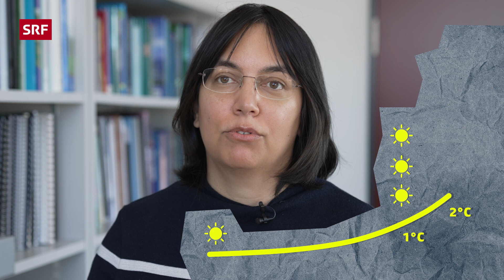Dürre, Stürme, Hitze – wie stark wird sich das Wetter noch verändern? [3/4] | CO2ntrol | SRF Wissen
🤷♀️ Sind 50 Grad in der Schweiz bald normal? Denkt man an die vergangenen Sturmtiefs und Überschwemmungen fragt man sich zurecht: Wie extrem können diese Wettersituationen denn noch werden? Um einiges intensiver, sagt die ETH-Professorin und Klimawissenschaftlerin Sonia Seneviratne. Sie ist Co-Autorin des Kapitels zu den Klimaextremen im internationalen Weltklimabericht und spricht mit «SRF CO2ntrol» Host Jara Helmi über die Extremwetter-Prognosen. Würden wir nichts dagegen unternehmen, würde die Klimaerwärmung bis im 2050 auf zwei Grad steigen. «Das würde bedeuten, dass wir uns in einer schlechten Situation befänden», sagt Sonia Seneviratne. Um das zu verhindern, müssten wir gemäss Seneviratne die Emissionen ab jetzt jedes Jahr um fünf bis sieben Prozent reduzieren. Das würde bedeuten, dass die Verbrennung 🔥 von fossilen Brennstoffen wie Erdöl, Gas oder Kohle und deutlich verringert und langfristig komplett abgesetzt werden müsste.

Hier gehts direkt zu den einzelnen Themen:
00:00 Extremwetter Luzern
01:31 Extremwetter Schweiz
02:21 Wie extrem wird es?
03:08 Zeithorizont
04:11 Was kann ich tun?
05:14 Gibt’s Hoffnung?

Falls dir das mit dem Auswählen etwas zu schnell ging, hier geht's direkt zu deinen Lieblingsteilen:

Unsere Quellen:
► IPCC-Bericht Climate Change 2021: The Physical Science Basis
► Gespräch mit Klimawissenschaftlerin und ETH-Professorin für Land-Klima-Dynamik Sonia Seneviratne

⏰ Jeden zweiten Mittwoch um 17:00 eine neue Folge «SRF CO2ntrol»

◾ Leitung: Thorsten Stecher
◾ Redaktion SRF CO2ntrol: Ariane Meier, Christian Seewald, Lya Saxer, Jara Helmi
◾ Moderation: Jara Helmi

Das ist SRF CO2ntrol:
CO2ntrol - das interaktive Klimaformat von SRF. Hier bekommst du alltagstaugliche Tipps, Expert:Innen-Wissen und einfache Erklärungen zu komplexen Problemen. Jeden zweiten Mittwoch um 17:00 eine neue Folge «SRF CO2ntrol»